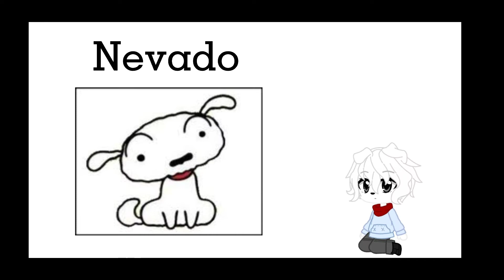Personajes del anime (Shin Chan)